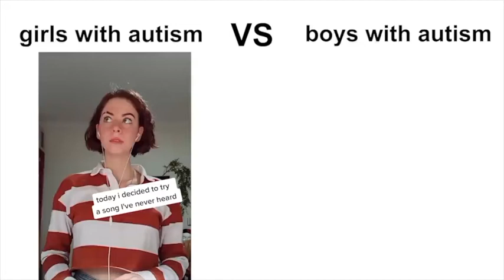girls with autism vs boys with autism ALEX SOZE EDITION